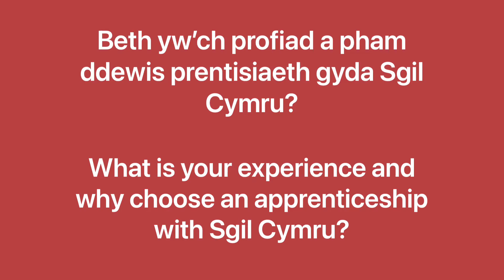CRIW 2022-2023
Dyma ein Prentisiaid CRIW 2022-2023

Meet our 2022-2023 CRIW Apprentices